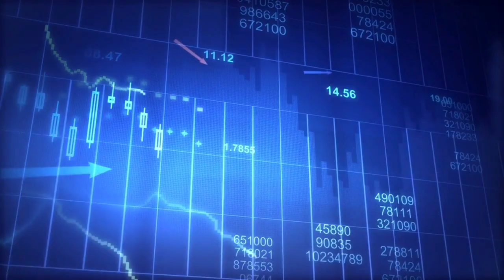Аллоҳнинг ғазаби ва раҳмати - Мухаммад Хоблос 2021 Жуда кучли маъруза